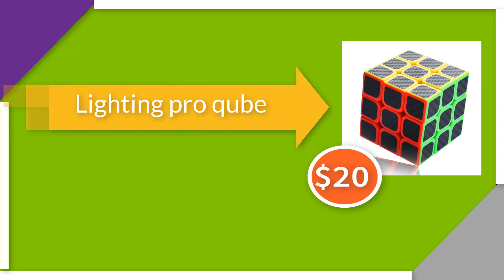Best Rubik's cube Gift For Children ll Buy magic cube Aliexpress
Best Rubik's cube For Children Gift-Buy magic cube aliexpress
Hey, Do You Wanna Buy a new Rubik's cube for children. Yes, You're the Right place. In this Video, I'm going to share with you
Best Rubik's cube  Gift For Children. This is the best magic cube you can buy from aliexpress. This the best budget magic cube for the gift.
You can buy 3*3 or 4*4 Rubik's cube in aliexpress.

so this video will describe the best Rubik's cube gift for children.

Qiyi Cube Magico Cubes Professional 3x3x3 Cubo Sticker Speed Twist Puzzle Educational Toys For Children Gift Rubiking Cube

Item specifics:

Brand Name:XMD
Type:Puzzle Cube
Material:PLASTIC
Model Number:QY306 qiyi cube
Features:Mini
DATE:20180318 qiyi mofangge cube
Feature 1:sticker rubike cube
Function 2:Magnetic rubika cubeUnit
Type:piece neo cube
Package Weight:0.12kg (0.26lb0
Material:PLASTIC
Package Size:15cm x 16cm x 7cm (5.91in x 6.30in x 2.76in